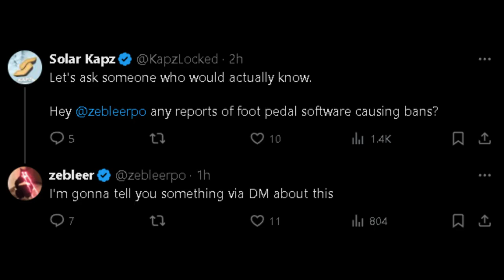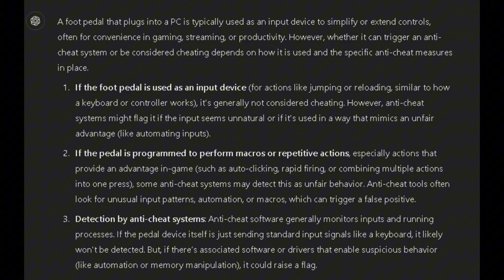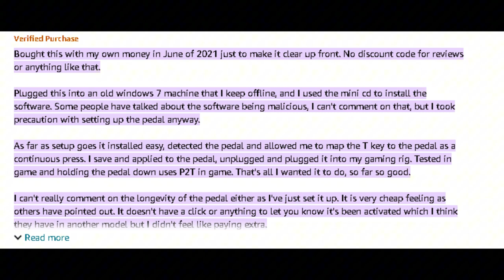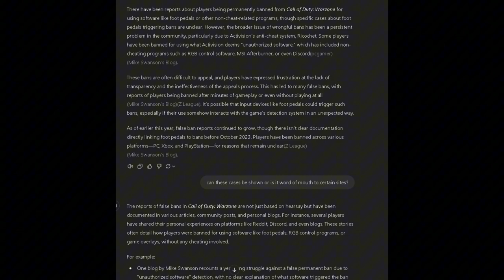BOBBY CAUGHT BEING....